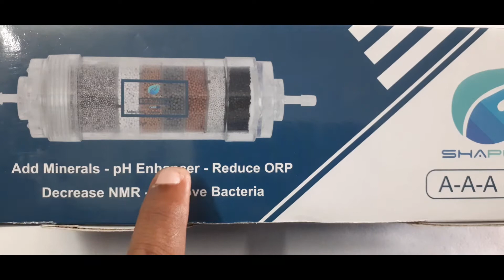வெறும் 500 ரூபாய் செலவில் RO water to Alkaline water - தமிழில்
The pH scale ranges from 0 to 14

Acidic water has a pH lower than 7.
The most acidic substances have a pH of 0.
Battery acid falls into this category.

Cleaning agent have a pH of 14.
such as Lye water can be used in soap making as a cleaning agent

    Pure water has a pH of 6.5 to 8.5 and is considered “neutral” because it has neither acidic nor basic qualities.

Shapure Premium Alkaline Filter...